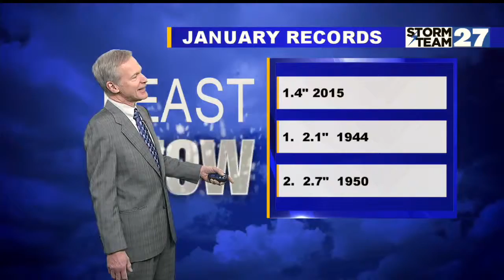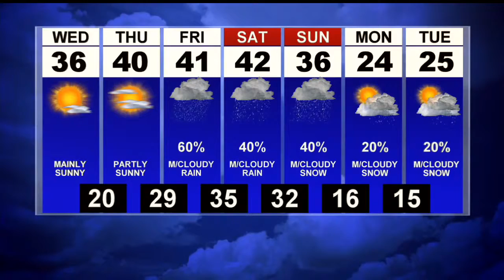Cold but sunny Tuesday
Wednesday sunny and warmer